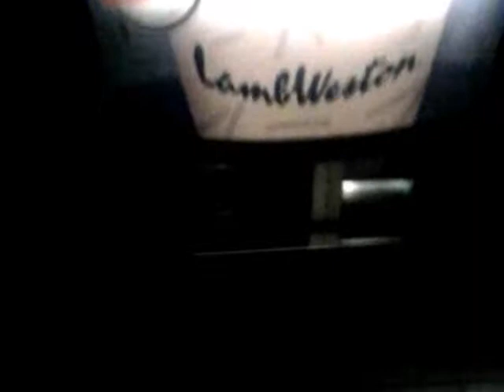Berliner Pommesautomat!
Geiler Pommesautomat in ner´ berliner Herberge!